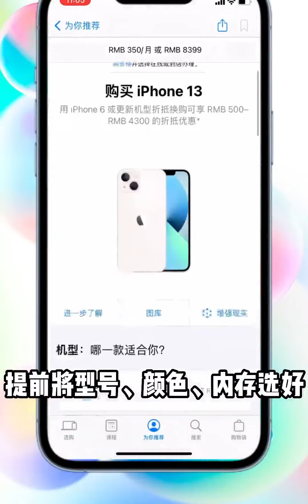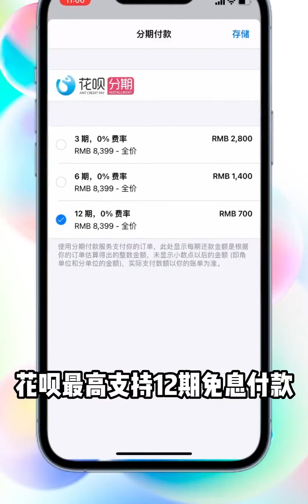冲鸭‼️2⃣️分钟搞定iPhone14首发购机攻略‼️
科技猎手,手机,苹果发布会,IPHONE,iPhone14 pro,发布会,iPhone14,科技猎手计划2022第二季